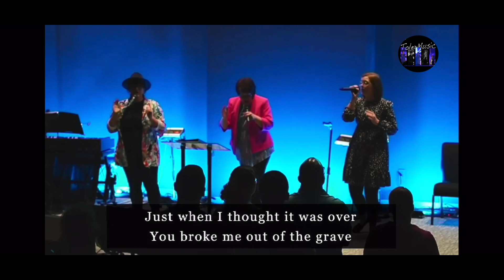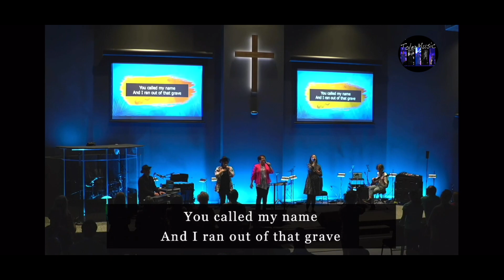TolerMusic Gospel Music PROMO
TolerMusic is a family band of professional musicians and vocalists who can adapt to most any performance situation.

The musical stylings of TolerMusic performances are very eclectic, encompassing gospel, worship, easy listening, pop, rock and country music. Take a listen to their music and see if TolerMusic can help with your next event!